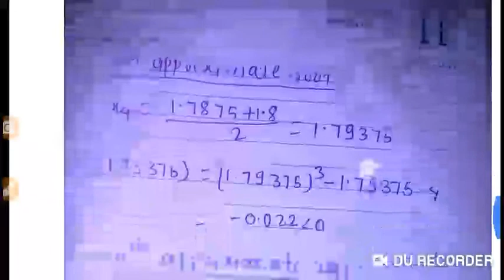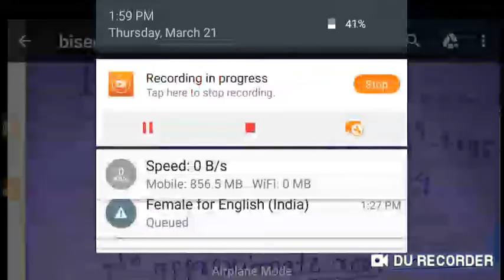Bisection method numerical analysis dis no 01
In this lecture detailed discussed the how to find root of equation with the help of Bisection method (numerical analysis )